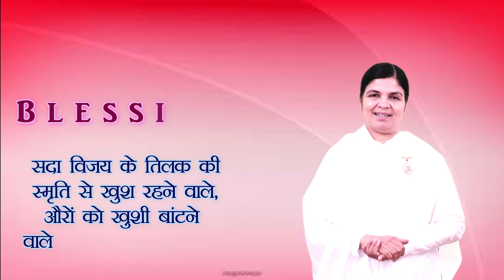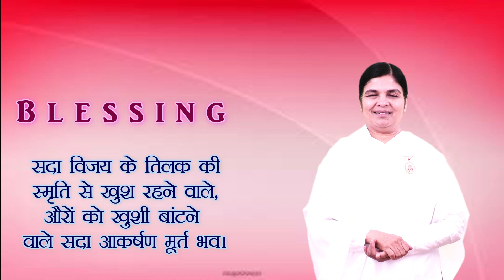Blessing Card | 26 August 2023 | आज का वरदान | आशीर्वाद |Become Victorious | Spread Happiness